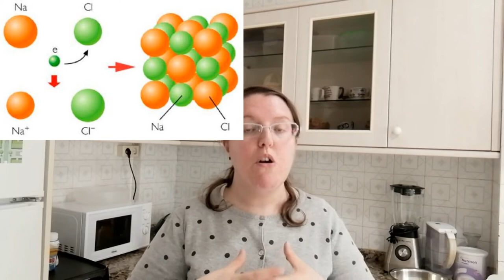Receita #30: Para refrescarse no verán, nada mellor que unha ensalada aderaza tomar.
Por fin, novo vídeo outro domingo máis completando o mes de xuño. Adoro cando os plans saen ben!! *cachurro de chocolate nos beizos* (só os boomers recoñeceran esta referencia de Aníbal do Equipo A kkk).

E nel, explicamos como facer un bo tempero ou aderezo ás ensaladas, tanto as simples coma as mixtas ben nutritivas, sabendo que no proceso interveñen termos coma o da densidade, a polaridade e a ósmose ou extracción sólido-líquido. Aclaración pequeniña sobre a o da polaridade, que no vídeo digo que a H20 ten só unha carga negativa no osíxeno, cando non é certo porque senón sería inestable, son dúas cargas negativas (O2-) pero si existe diferenza de cargas por ter positivas e negativas, coma nos outros casos. Desculpade, que teño recente o tema da formulación inorgánica e a presenza da auga osixenada (na que o osíxeno si que participa cunha soa carga negativa e por iso a súa fórmula é H2O2). Minipunto en química inorgánica para quen o destaque nos comentarios.

E de paso, volvemos a lembrar a importancia da correcta hixiene nos alimentos (e máis estes que poden vir da terra da horta ou invernadoiros), se os queremos fóra dun envase/saca de plástico (aí xa estarían ben lavadiñas e hixienizadas). Xa sabedes que as ETAs están por todas partes, así que olliño que o señor Roca só hai que visitalo para facer as necesidades fisiolóxicas con normalidade.

E nada máis, rematamos coas recomendacións científicas que de seguro xerarán debate nas casas. Cal é o ingrediente que hai que engadir primeiro no aderezo? Pois aí quedan as explicacións das dúas vertentes actuais de científicos culinarios.

Moitas gracias por chegar ata aquí, agardo que gostedes do vídeo e aprendades que o meu principal obxectivo!

Deica logo!
TatianaDC

Temporalización do vídeo:
00:00 - 00:30 Introducción.
00:31 - 00:37 Cabeceira
00:38 - 01:30 Ingredientes principais dun aderezo/tempero para ensaladas.
01:44 - 02:50 Hixiene das materias primas da ensalada para evitar a xeración de ETAs por medio da "Escherichia coli"
02:51 - 03:58 Ensaladas "ultranutritivas"
04:42 - 05:26 Fenómeno da coalescencia
05:27 - 05:45 Diferenzas de densidade
06:06 - 07:29 Polaridades das moléculas
07:38 - 08:22 Tipos de emulsións
08:23 - 09:05 Vinagreta
09:06 - 11:45 Explicación científica sobre a correcta orde á hora de poñer os ingredientes para facer un bo aderezo.
11:46 - 12:53 ¿Por que murchan as ensaladas temperadas co tempo?
12:54 - 13:12 Deberes: Tod@s a experimentar!
13:13 - 13:45 Despedida
13:45 -13:47 Cabeceira do final